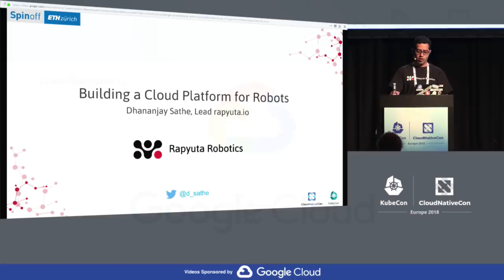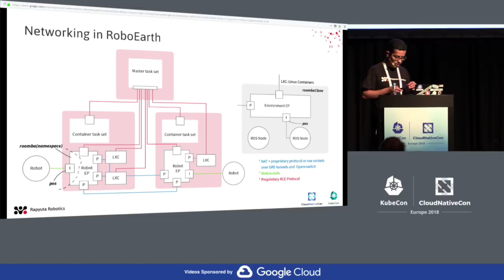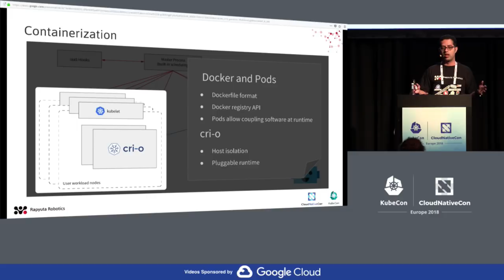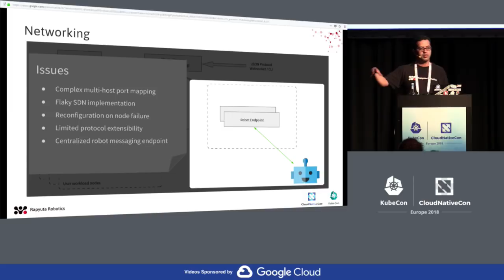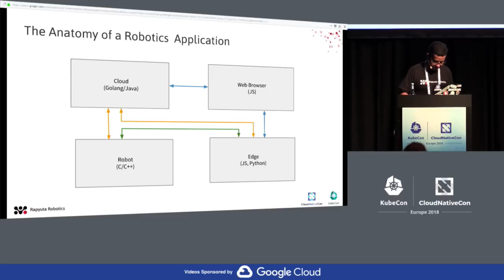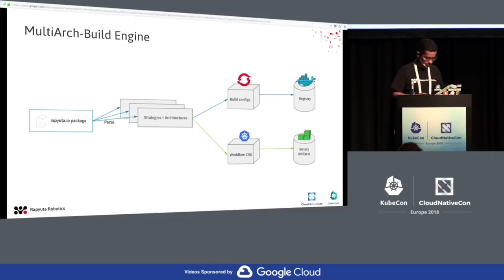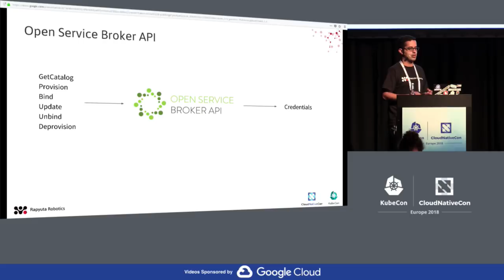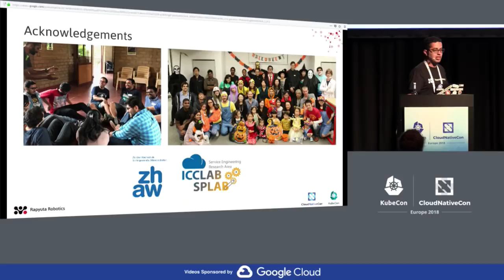Building a PaaS for Robotics with Kubernetes - Dhananajay Sathe, Rapyuta Robotics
Building a PaaS for Robotics with Kubernetes - Dhananajay Sathe, Rapyuta Robotics (Beginner Skill Level)

Building a real-world robot enabled solution is challenging. Access to limitless compute and storage facilitates smarter, cheaper, and agile robots. Cloud robotics has different considerations than a typical web application.The session aims to dive into architecting a PaaS for robotics atop Kubernetes. More specifically - Lessons learned and benefits accrued migrating from the pre-docker era. Discuss abstractions necessary to appeal to a roboticist and challenges running ROS[1] middleware in the cloud-native world. Our extensions to sig-catalog and the OSB Spec. Ideas unifying declarative runtimes across the cloud and remote heterogeneous devices. Describe adaptations to Helm, Fluent, and other cloud-based infrastructure tools to manage and debug distributed robotic applications. In conclusion, the session will touch upon future directions and discuss community participation.

About Dhanaajay
Dhananjay Sathe was one of the primary authors of the RoboEarth Cloud Engine at the IDSC, ETH Zurich during his university thesis. Today he heads the engineering efforts on the Cloud Robotics Platform at Rapyuta Robotics. Prior to this he worked on designing and building the central platform tools at Directi/Endurance to optimize operations and site-reliability efforts at the firm. In the past he has contributed to FOSS projects like the Samba Project and Gnome among others. He has also spoken at conferences like ROSCON, PyCon India, and RootConf India.